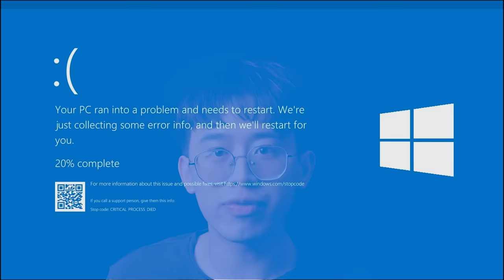【木星人在幹嘛】首張單曲 三角錐版｜Official Music Video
《MV小故事》
木星人小時候，被診斷出有「過動症」，雖然不是很嚴重的問題，但有著很多在別人眼裡非常奇怪的舉動、想法，大多時候他都是不被認同的，甚至是被排擠。難以理解的思考方式與行為，讓他的童年時期，缺少了很多朋友。直到現在，這些天馬行空的想法仍然在他的腦海裡。2020年，他開始透過這些想法，來散播歡樂給這個世界，也許現在還是有許多人不懂他，不理解他，但是他堅持自己的初心，就是要帶給這個世界更多笑聲。

三角錐通常被視為「危險」、「停一停」，但在MV中，三角錐是以「主動出擊」「改變世界」的形象出發，不管是校園中的惡霸（胖虎飾），還是以正義為代表的學校老師（眾量級-Andy老師 飾），甚至是有著公權力的警察，最後都能被木星人所感染，而感受到，原來，他這些表面看似很詭異的舉動，竟能給他們帶來前所未有的歡樂與平靜。
MV的最後，便是木星人想要療癒童年時候的他，他堅持不受外人眼光影響而改變自己，即使那時候的他很孤單，但是現在，他已經知道，原來這些被唾棄的想法，也可以成為一股力量貢獻給這個世界。

《木星人在幹嘛》歌詞：

木星人你在幹嘛 幹嘛幹嘛幹嘛
別想騙我去買奶茶 想吃榴槤你自己打
你要不要吃哈密瓜 別吵我在廁所施魔法

木星人到底是個誰？群人木星生的小寶貝？
木星人好像很隨便  路邊抱抱不用錢

木星人鼻子超肥 志剛看到都說威
木星人眼睛超開 喜德看到說怪怪

木星人嘴唇超厚  到下巴會脫臼
他癲狂不用酒 跳個憫農chill一chill

所以木星人是誰 始終沒人了解
木乃伊的面紗 掀開木瓜牛奶的袈裟
墓碑下的幼鯊 牧羊人在刮痧
再來才是憫農爽～

憫農耶 拉個筋男雙*4
肉口米亮 帶骨燙輪罵
金窟去木拉格養憫南
關懷亮辣辣 湯姆軟
阿母沒跨舞AB給！

我燒～～～ 啊～～～
我燒～～～～  我燒 我燒 我燒*2

喜德：現在在幹嘛？
志剛：不知道欸 哈哈哈哈
喜德：燒殺小
志剛：香蕉

我的怪別太過介意 又不是靠臉衝點閱率
你思想停在地球裡 我大腦早已到木星去
拜託 誰在說我屁 別小看我抖音號召力
我有粉絲百萬大軍 小學生心中的King

你要不要吃哈密瓜 別吵我在廁所施魔~欸

干哪來那麼多廢話 我看起來很閒嗎
你是不是暗戀我啦 快幫我點愛心加收藏

《木星人在幹嘛》團隊介紹：

音樂製作 Music Credit

製作團隊Music Prodution | 週休三日
演唱人 Artists｜木星人
製作人 Producer｜葉廷宇
原詞 Original Lyrics｜蕭昱峋 葉廷宇 木星人
原曲 Original Composition｜葉廷宇

編曲 Arrangement｜鄭皓恩 葉廷宇
配唱 Vocal Producer｜葉廷宇
人聲處理 Vocal Editing｜葉廷宇
合聲設計 Harmony Production｜葉廷宇
和聲 Harmony｜葉廷宇

錄音室 Recording Studio｜天牧音樂工作室
錄音師 Recording Engineer｜葉廷宇
混音師 Mixing Engineer｜李冠彰
母帶後期 Master Engineer ｜李冠彰

影像製作 Video Credit

主演 Starring｜木星人MuSingxer、水星人
、這群人木星、眾量級ANDY、胖虎、葉介、小官、YoYo

導演 Director｜木星人MuSingxer、葉介
副導演 Assistant Director｜林羿均 Eden

藝人團隊 Artist Team｜木星人娛樂有限公司
水星人

統籌 Production Supervisor｜木星人MuSingxer
製片 Producer｜林羿均 Eden
執行製片 Line Producer｜廖郁愃
製片助理/場務 Production Assistant｜胡宜萱、黃葦蘋

攝影指導 Director of Photography｜趙偉雄
攝影師 Cinematographer ｜翁暐鈞
攝影二助 2nd Assistant Cameraman｜李維誠

燈光師 Gaffer｜陳學全
燈光大助 1st Best Boy｜邱彣

美術 Art Director｜張銘軒Ming Chang
執行美術 Production Executive｜游蕎豫Yu You Chiao

化妝 Makeup｜趙文瑜Erica
髮型 Hair Stylist｜趙文瑜Erica
髮型助理 Hair Stylist Assistant｜池宛璇 CHIH WAN-HSUAN

劇照 Still Photographer｜耀星人
動態側拍 BTS｜耀星人

剪接 Editor｜葉介
特效 Visual Effects｜葉介
單曲封面設計 Cover Designer｜木星人

特別感謝 Special Thanks｜眾量級Andy、這群人木星、胖虎、育達高職、星際交易所、兔宇宙娛樂有限公司、週休三日

【感謝育達提供拍攝場地，劇情與學校無關】